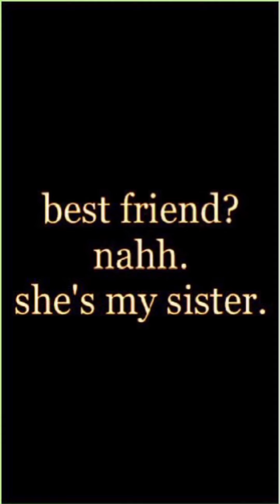Mere liye tum kafi ho dance performance ❤️👯soulsistersrituhiru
Mere liye tum kaafi ho dance
Movie:Shubh Mangal Zyada Savdhan
Ayushmann Khurrana